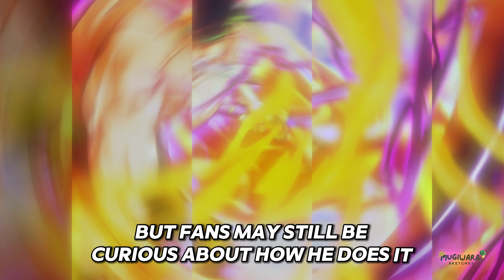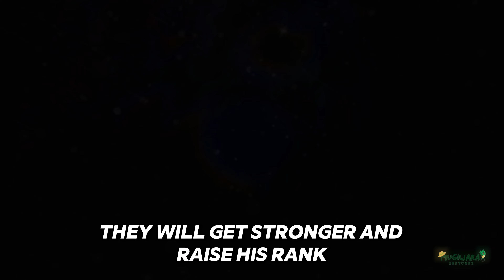One Piece: Zoro's Rise To Yonko Level, Explained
Zoro's Yonko Level Power:

Video Chapter's:
00:00 Introduction
01:20 Zoro's Current Level Of Strength
03:02 Zoro's Future Opponents
04:10 Yonko Level Zoro
06:10 Summary and Highlights
07:21 What Is One Piece Anime?

Welcome to our in-depth exploration of Zoro's incredible journey in One Piece as he ascends to Yonko level strength! 🌟 Join us as we unravel the secrets behind Zoro's rise, from mastering Enma and Conqueror's Haki to facing off against formidable foes on his quest for greatness.

In this video, tailored for One Piece Fans, Anime and Manga Enthusiasts, and Zoro Fans alike, we delve deep into Zoro's evolution as a swordsman. Discover the hidden depths of Zoro's abilities and witness his relentless pursuit of becoming the World's Strongest Swordsman.

Zoro's journey to Yonko Level is a testament to his unwavering determination and unparalleled skill, capturing the hearts of One Piece Fans worldwide. 💖 We break down his battles against Kaido's right-hand men, his mastery of Enma, and the revelation of his Conqueror's Haki infusion technique.

Don't miss out on exclusive insights, detailed breakdowns, and thrilling discussions about Zoro's Yonko-level aspirations. 🗡️ Whether you're a dedicated One Piece Fan, a passionate Anime and Manga Enthusiast, or a loyal Zoro Fan, this video promises to enlighten and entertain!

About Mugiwara Sketches Channel:
The favorite haven of anime fans! Join us in our hilarious sketch videos that contain reviews and summaries of various anime. Different genres, diverse characters, and timely stories - you'll find them all here. Take a stroll through the colorful and storytelling world of anime.

I acknowledge that none of the images, videos, fan art, stickers, and GIFs used in the creation of this video belong to me.

This is a fan-made video review. I do not claim any rights to the songs, images, animations, and other materials used in this video. If you are an anime fan, please support the manga industry: buy manga and other anime products!